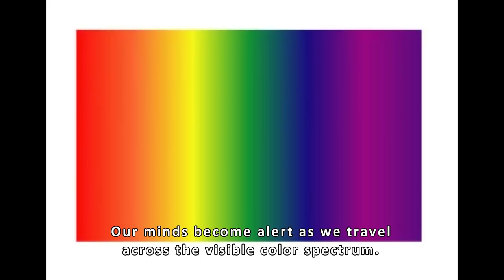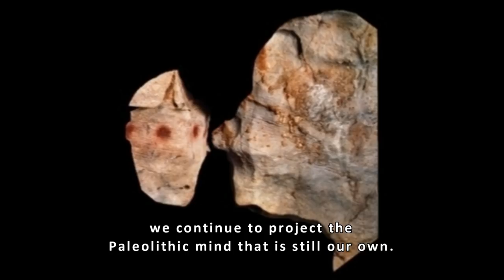Cave Art - Facing the Elephants in the Room - El Castillo Cave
Exploring how the color red triggers us through Paleolithic cave art from "Before Orion: Finding the Face of the Hero" by Bernie Taylor. More at beforeorion

Themes presented in this video are Nikolaas Tinbergen’s work on instinct and social patterns of behavior for which he was awarded a Nobel Prize in 1973, Paleolithic cave art on the Gallery of Discs in the EL Castillo Cave, Cantabria, Spain, the human brain, the psychology of mankind, embedded images in art, elephants, fish, and how the color red influences our behavior.

More on Bernie Taylor’s works can be found on his web and on the following radio and podcast shows: The Gralien Report with Micah Hanks, Artist First John Peters, Deep Astronomy with Tony Darnell, The Den of Lore Show with Chris George Zuga, Aeon Byte Gnostic Radio with Miguel Conner, Master Mind Body & Spirit with Matt Belair, Conspirinormal Podcast with Adam Sayn, USOKS Global with Bob Newton, Where Did the Road Go? Radio with Seriah Azkath, The Mind’s Eye Podcast with Brian Turnof, Nobodies Are Somebodies Podcast with Chad Vice, The Kev Baker Show, Me & Paranormal You with Ryan Singer, The Just Bernard Alvarez Show, Awakenings Podcast with Michele Meiche, Truth Be Told Radio with Captain Ron and Tony Sweet, Perfectly Imperfect with Vyoma Nupur, Sax ́n Monor Rosana, Sergio Monor, The X Zone Radio Show with Rob McConnell, Nature of Reality Radio with Andrew Fisher, Beyond Reality with Jason Hawes and JV Johnson, Dark Fringe Radio with Will Martinez, Charm the Water Podcast with Aaron David, Midnight in the Desert with Dave Schrader, An Infinite Path with Niles Heckman, Cellar Door Skeptics Podcast with Christopher Tanner, Veritas Radio with Mel Fabregas, Earth Station One (ESO) Podcast with Mike Faber, Hacking the Self Podcast with Adrian Baker, Break it Down Show with Pete Turner, The Space Show with Dr. David Livingston, The Tom Barnard Show with Tom Barnard, Unslaved Podcast with David Whitehead and Michael Tsarion, Legalize Freedom Radio with Greg Moffitt, Future Fossils with Michael Garfield, and The State of the Universe Podcast with Brendan Drachler.